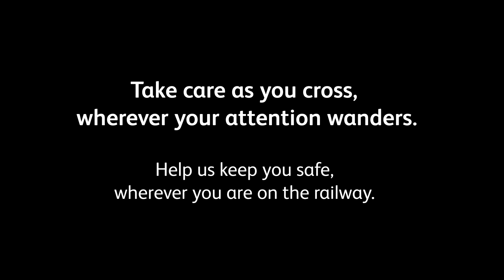Rail / road safety - At level crossings, distraction kills, beware the bubble! 🇬🇧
Watch this film to understand how complacency and distractions at level crossings can lead to crisis.

Every day people cross level crossings. Trains can travel very fast (up to 125 m/h or 160 km/h) so it’s important that people pay attention and follow the instructions in front of them.

There’s a time and place to enjoy your ‘bubble’ – but the railway is not one of them. Lives can change in a split second. Distraction kills, Take care as you cross, wherever your attention wanders.

Please share this important safety message with your friends and family. Our international level crossing safety campaign ILCAD is engaging with people who live, work and play near pedestrian level crossings.

We thank NetworkRail for sharing this video with UIC for ILCAD 2021.